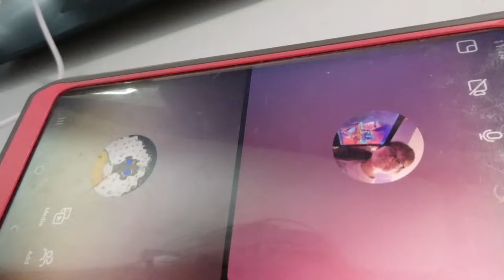Draft two, baby! || Adventures in co-writing with sophie von ahn (part 7)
Sophie and I begin the journey of R&T draft two. Welcome back to our wacky co-writing adventure!